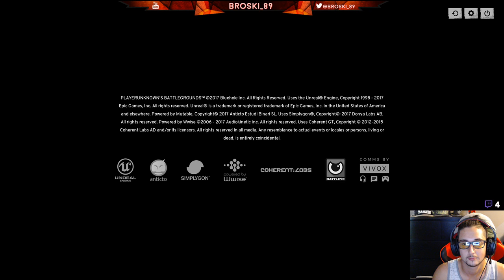Bro Plays!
Playing mostly EFT, PUBG and Miscreated